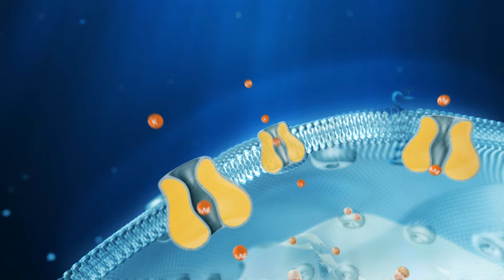Animation 1 FullHD